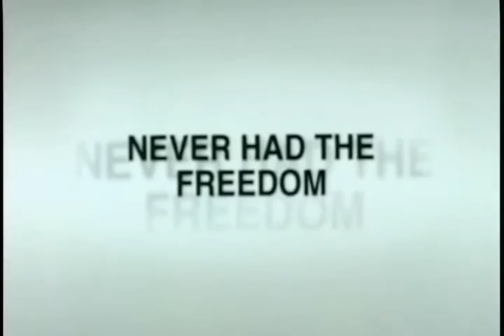Julie Johnson - Trailer